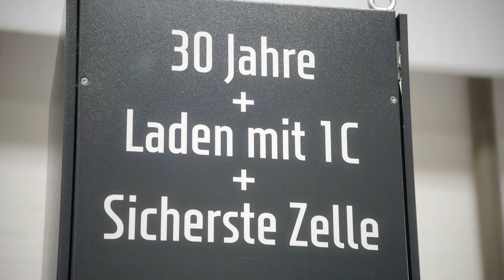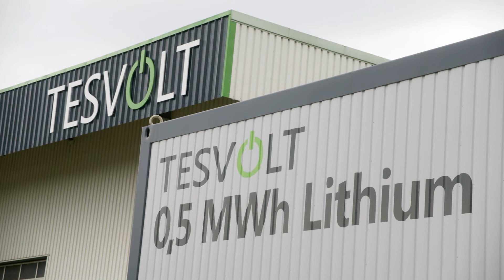TESVOLT - The Energy Storage Experts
TESVOLT specialises in commercial battery storage systems. The innovative company from Lutherstadt Wittenberg/ Germany produces storage systems with state-of-the-art prismatic lithium battery cells from Samsung SDI, based on nickel manganese cobalt oxide. TESVOLT storage systems function just as well at low voltage as at high voltage, and can be connected to all energy producers: sun, wind, water, biogas and combined heat and power – on-grid and off-grid. All storage systems are produced at TESVOLT's manufacturing facility in Germany.